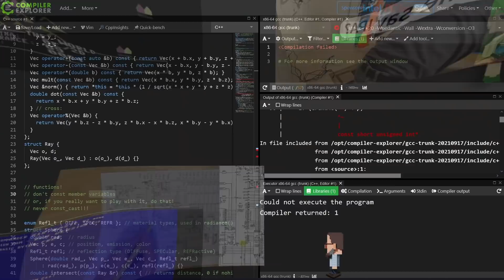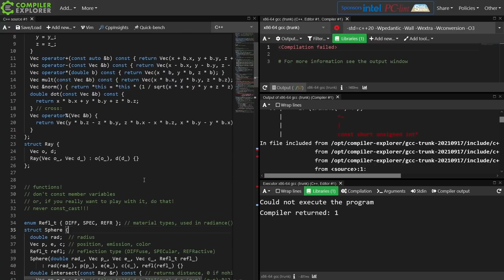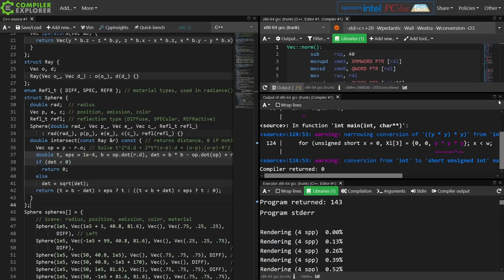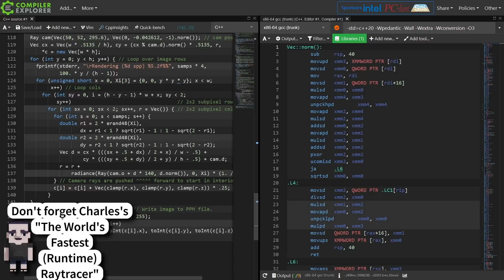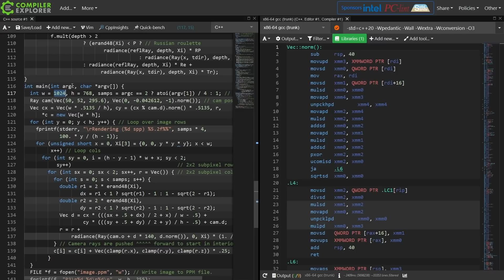C++ Weekly - Ep 301 - C++ Homework: `constexpr` All The Things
T-SHIRTS AVAILABLE!

GET INVOLVED

JASON'S BOOKS

RECOMMENDED BOOKS

AWESOME PROJECTS

O'Reilly VIDEOS